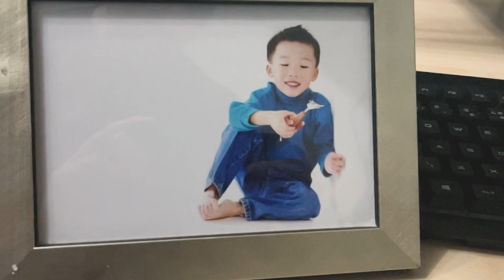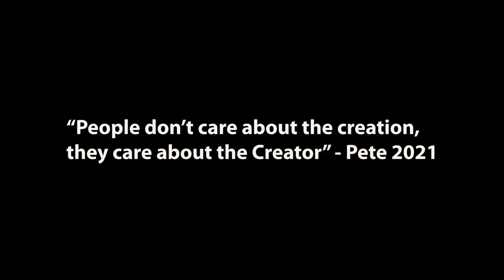What REALLY gives art value?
What gives art value? By analyzing the problem from a signaling and evolutionary psychology point of view, I try to provide some answers to this question.
I'm a big proponent of using more evolutionary thinking in behavioral science. It helps us to uncover the hidden motives behind what we do so much more than just going by what people SAY their motives are. That story is almost always a fallacy, to get the real motive, you have to dig quite a bit deeper.
I'm actually very proud of this video, probably the best one I have ever made from a filmmaking and creativity point of view. I hope you all enjoyed it!
More Pete outside YouTube:
LinkedIn (you can hire me!): Peter Judodihardjo

We gained another 300 subscribers over the last week, taking our family to 1.8k here on YouTube! Thank you all so much for the support, I am having so much fun with this channel!
Behavioral Economics and Behavioral Science is such a great evidence-based community to be a part of right now. What is really amazing is the ability for us to use behavioral science for self-development and productivity purposes. Delivering actually scientifically backed advice that will legitimately improve your life, not just give advice based on opinion like what you get from other productivity 'gurus' on the internet. Understanding HABITS is really key. There is so much misinformation about habits out there, and we have good data to justify why these poor pieces of advice are incorrect.
If you read this far down, I appreciate you and you're awesome. Leave a heart emoji as a comment to let me know if you made it here!